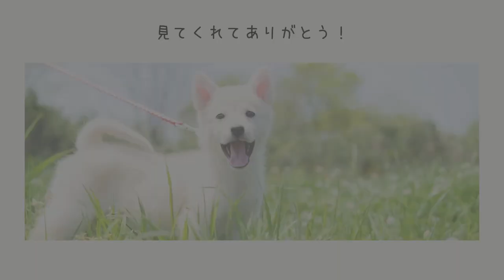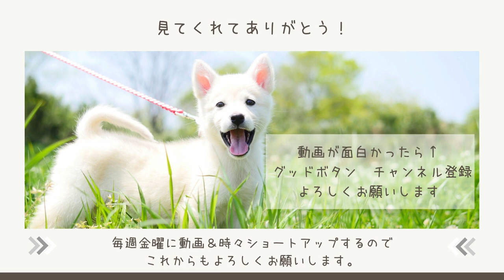子犬を育てる時困ったこと、野犬の事🐕Troubles when raising a puppy.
私は幼少期と１９歳の時の２回、保健所で保護されている犬を引き取り育てていました。今、一緒に暮らしているポポは保護犬ですが山で野生化した犬の子犬。初めに飼った２匹とポポとの違いを紹介しています。
I took in and raised dogs from shelters twice, once when I was a child and once when I was 19 years old. Popo, who lives with me now, is a shelter dog but a puppy of a dog that went feral in the mountains. Here are the differences between my first two dogs and Popo.

ポポの動画／Popo's Video

In this channel, I upload the daily life of my family. It is a channel where you can relax and enjoy the nature experiences of a family in the countryside and the daily life of our family and the creatures in our home.
If you have any questions or concerns in the videos, we would be happy to hear your comments.

0:00 ポポが家にやってきた／Popo came to our house.
2:16 ククト先輩にご挨拶／Greetings to Kukut seniors
2:47 ポポへの子守唄／Lullaby to Popo
3:11 寝ながらおっぱい飲んでる？／Mom's dream?

・スミ/キンクマハムスター/2023年７月お空へ旅出しました。